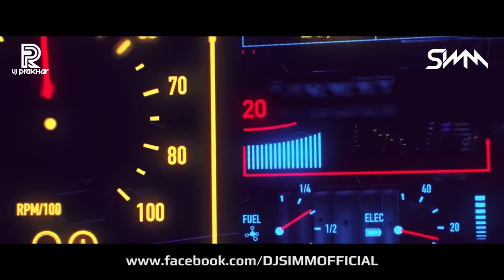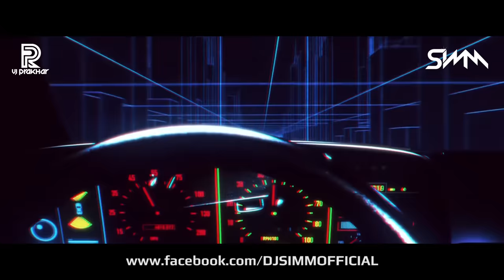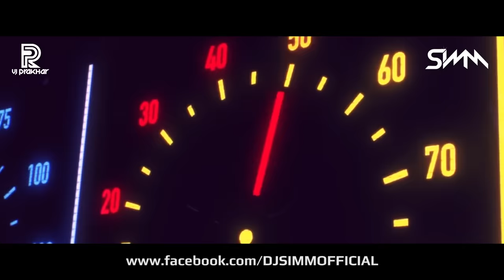Amplifier - 2018 Remix (Imran Khan) - DJ Simm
Video By @VJPrakhar